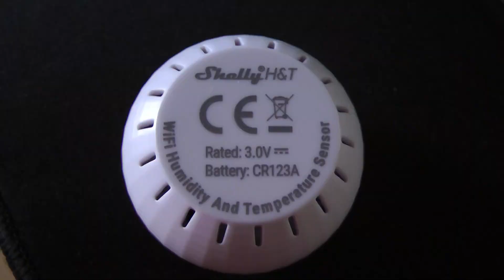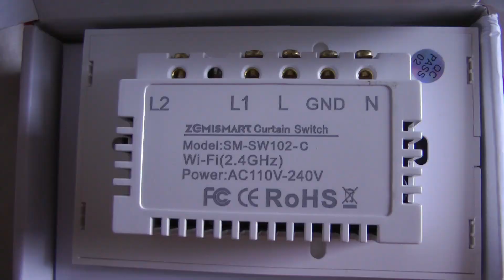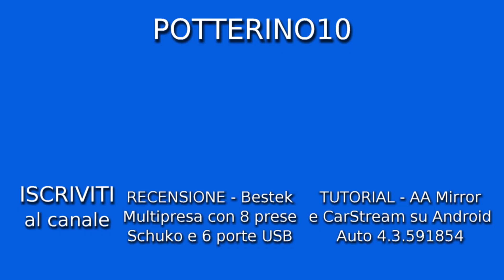UNBOXING - 3 marche diverse: Comlife, Shelly e Zemismart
Unboxing di 3 oggetti tech (uno non proprio tech). Scopriamoli insieme... Marche già portate sul canale tranne una!!!
Buona visione.

COMLIFE Soffione Doccia
Shelly H&T
Zemismart - Curtain switch

▶ Acquista su Amazon da qui